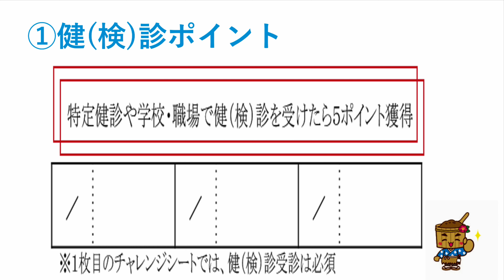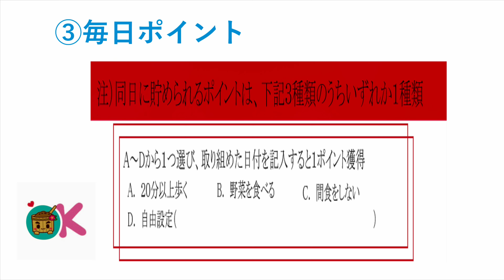健康たけとよスマイレージの参加方法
武豊町ではみなさんの生涯を通じた健康づくり活動を応援するために、「健康たけとよスマイレージ」を実施しています。健康にいいことをして、チャレンジシートに記録するだけ！ぜひご参加ください。